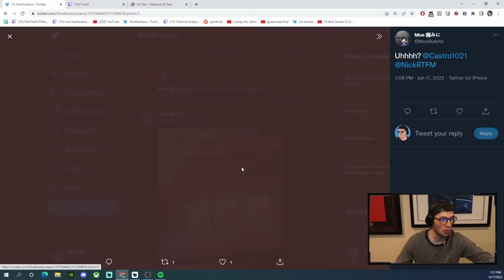Did EA Seriously Just Leak Their Own Mini Release?!